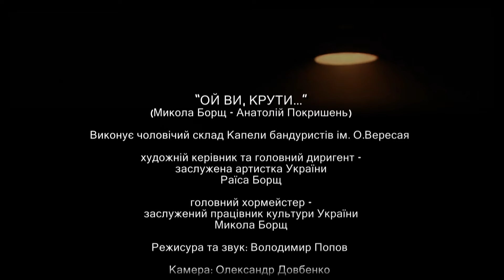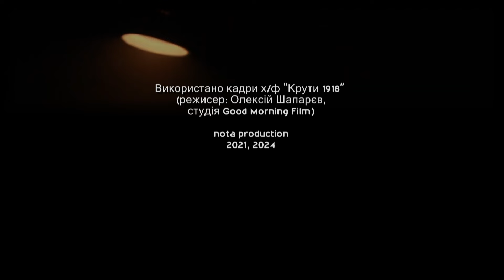“ОЙ ВИ, КРУТИ...” — ДО РІЧНИЦІ ПОДВИГУ ГЕРОЇВ КРУТ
29 січня — День пам’яті Героїв Крут. Тоді, у 1918-му, українські вояки зупинили наступ більшовиків в бою біля залізничної станції Крути. Цей бій і нині є символом героїзму та самопожертви у боротьбі за незалежність, прикладом для захисників України, які зараз борються проти переважаючих сил ворога.
До широкої війни Чернігівським обласним філармонійним центром був підготовлений спецпроєкт — композиція “Ой ви, Крути...” (музика і аранжування — Микола Борщ, вірші — Анатолій Покришень). Виконує чоловічий склад Капели бандуристів ім. О.Вересая (художній керівник та головний диригент — заслужена артистка України Раїса Борщ, головний хормейстер — заслужений працівник культури України Микола Борщ).
Нині вашій увазі — оновлена відеоверсія проєкту.
Використано кадри художнього фільму “Крути 1918” (режисер — Олексій Шапарєв, кінокомпанія Good Morning Film, джерело — офіційний YouTube-канал Держкіно України).